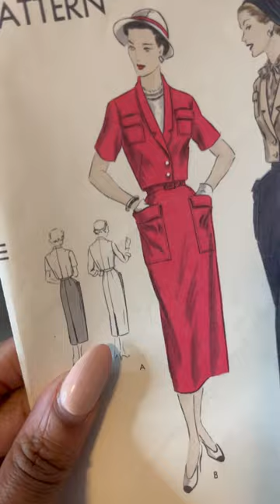When pushing past your skill set pays off!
I sewed a suit jacket and a skirt using a vintage sewing pattern!